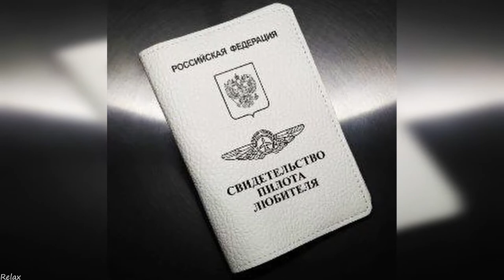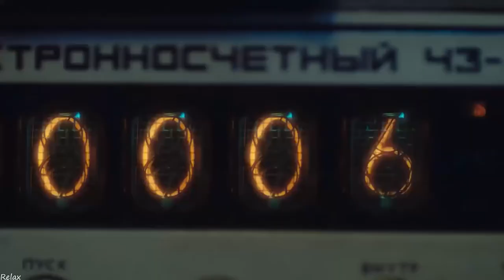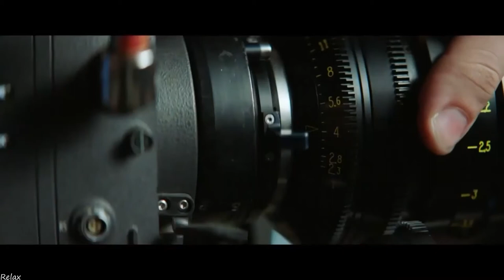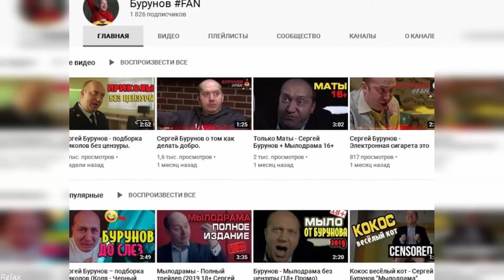Володя Яковлев(Сергей Бурунов)как живёт самый ГЛАВНЫЙ ПОЛИЦЕЙСКИЙ РУБЛЕВКИ и СКОЛЬКО ОН ЗАРАБАТЫВАЕТ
Таймлайн:
00:00 - Введение
00:56 - Детство и юность
03:28 - Начало карьеры
04:32 - Фильмы и театр
13:29 - Личная жизнь
14:40 - Сколько зарабатывает
17:06 - Сергей Бурунов сейчас
18:47 - Интересные факты о Володе
19:43 - Фильмография и заключение